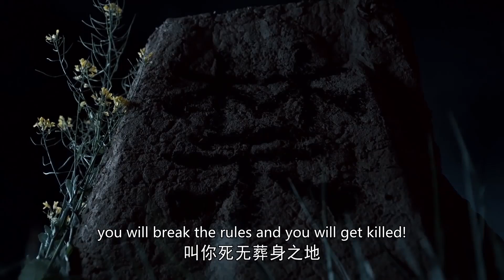刁蠻姐姐一招之下，把囂張的神農幫主治得服服帖帖 💋 中国电视剧